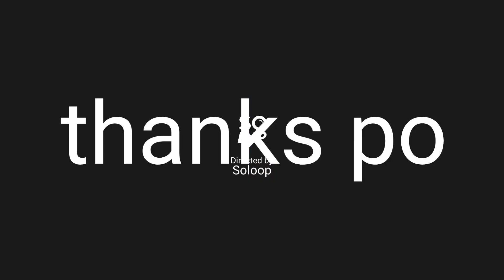Byahe papasok sa trabaho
everyday routin from monday to friday hatid sundo ni husband